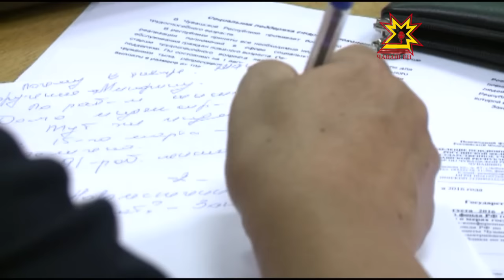43 миллиона пенсионеров смогут получить единовременную выплату в 5 тысяч рублей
43 миллиона пенсионеров смогут получить единовременную выплату в 5 тысяч рублей  уже в январе 2017 года, из них около 370 тысяч проживает в Чувашии. На прошедшей сегодня пресс-конференции в  Республиканском отделении Пенсионного фонда журналистам рассказали о деталях.